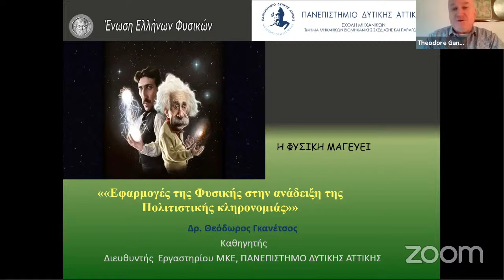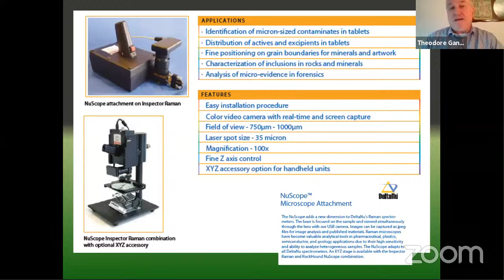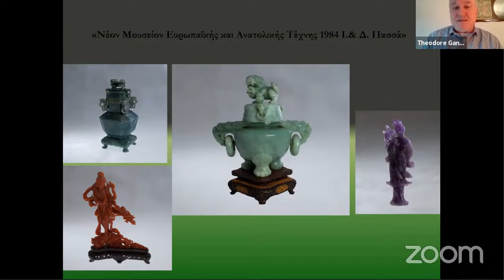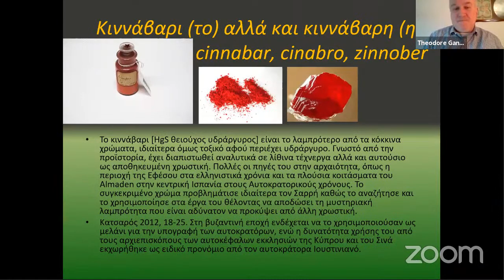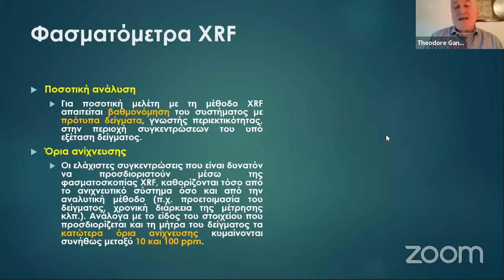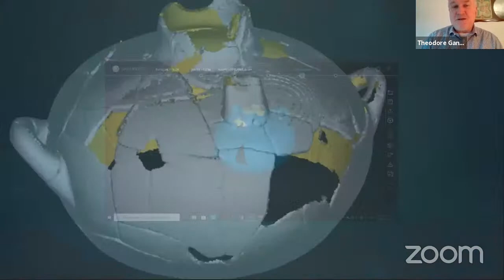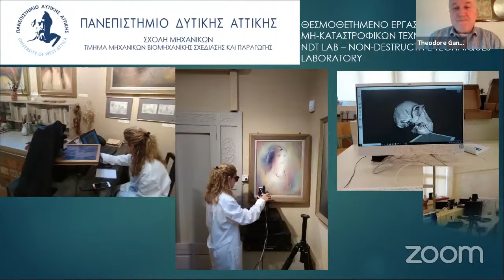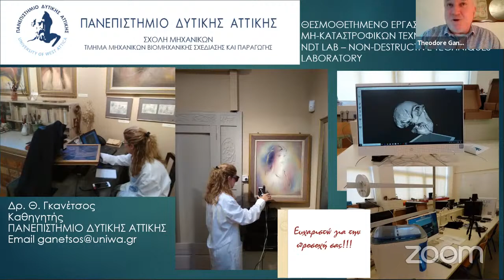Η Φυσική Μαγεύει 7 Μαρτίου 2021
Η Ένωση Ελλήνων Φυσικών συνεχίζει τις δράσεις τις στο πλαίσιο της μαθητικής εκδήλωσης «Η Φυσική Μαγεύει» με διαδικτυακές συναντήσεις ανά Σαββατοκύριακο και ώρες 18:00-19:00.
Στη δράση αυτή θα συμμετάσχουν κορυφαίες προσωπικότητες των Φυσικών Επιστημών.

Η παρακολούθηση είναι δωρεάν για μαθητές και εκπαιδευτικούς.

Mπορείτε να μας αποστείλετε το email σας για την παρακολούθηση των διαδικτυακών συναντήσεων. Σύντομα θα σας σταλεί ο κωδικός πρόσβασης στην πλατφόρμα διεξαγωγής της δράσης: Η Φυσική Μαγεύει.

Γκανέτσος Θεόδωρος, Καθηγητής Τμ.Μηχανικών Βιομηχανικής Σχεδίασης Παραγωγής Σχολή Μηχανικών - Πανεπιστήμιο Δυτικής Αττικής

Θέμα: «Εφαρμογές της Φυσικής στην ανάδειξη της Πολιτιστικής κληρονομιάς»